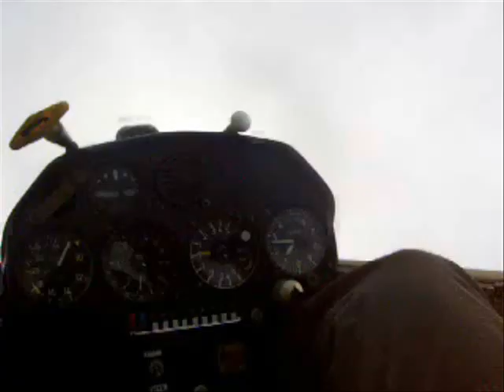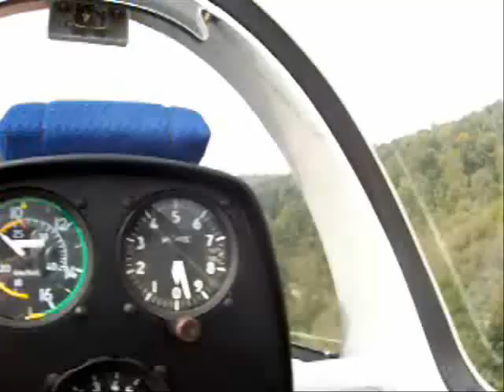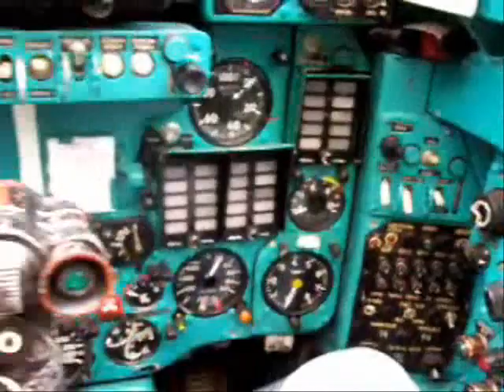Wspomnienia ze studiów 2006